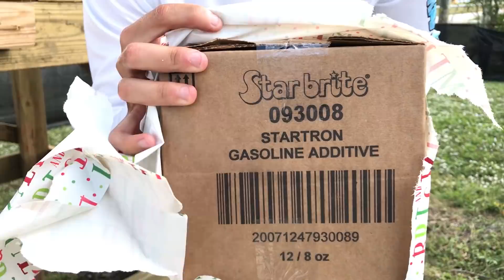Christmas Came Early Santa🎅🏻What’s In The Box?¿